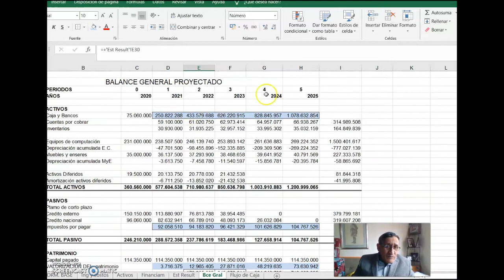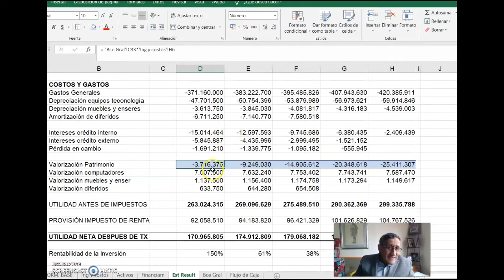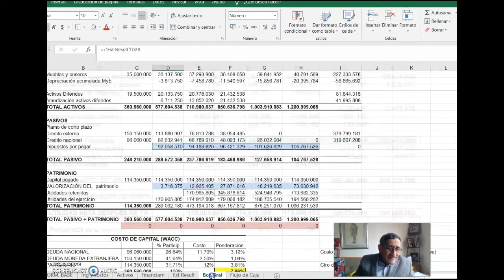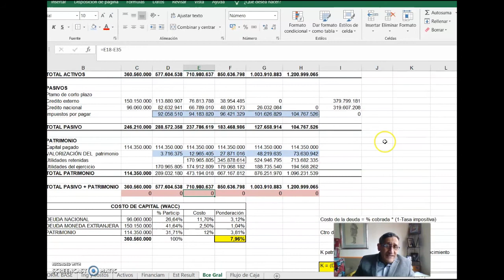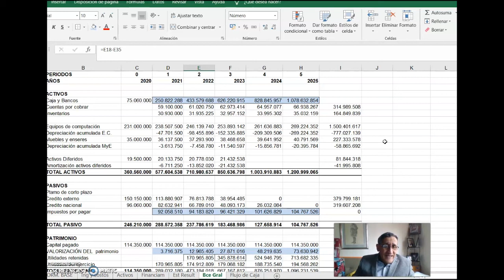Video 5 Estados Financieros EXCEL 1